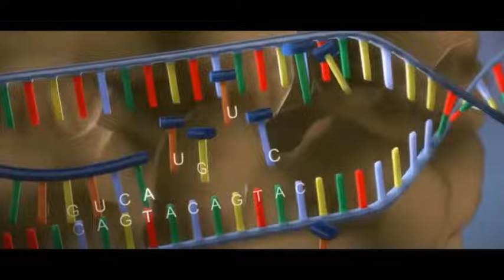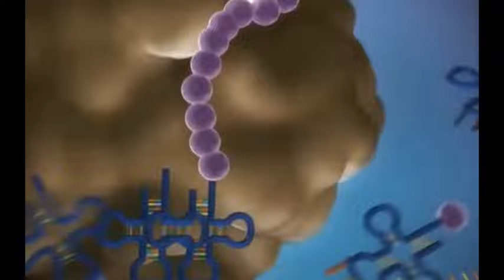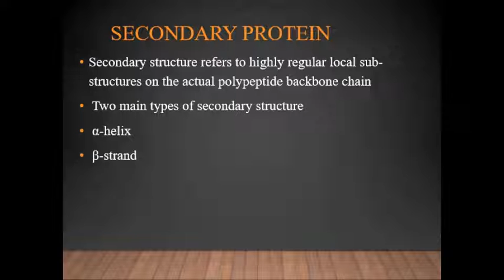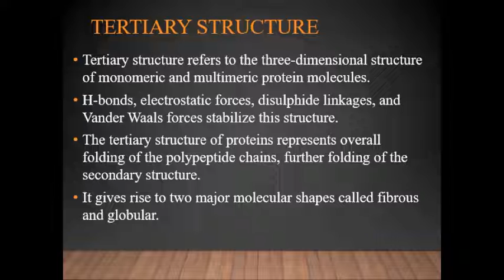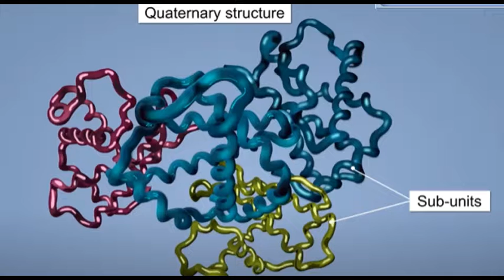Protein Structure and Its type with detail/Biomolecules. Animated Video/MDCAT/ PPSC/ B.Sc/M.Phil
In this video we described the protein structure and its also describes the main component of protein structure and its major types of protein .This video also defines the detail of each type of protein.